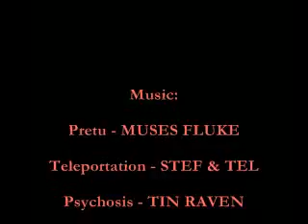Psychic Gangsters Movie Trailer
The Psychic Gangsters original web series has been made into a feature film. There is strong language throughout this Post Ironic Comedy Classic. The Director's Cut of the Film was first shown in Mickey Martins on the 27th April 2010.